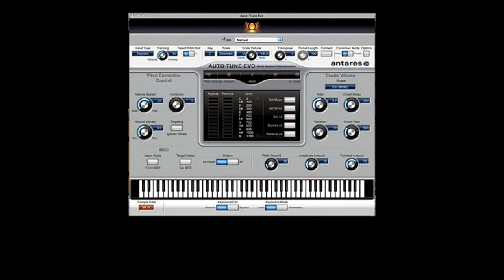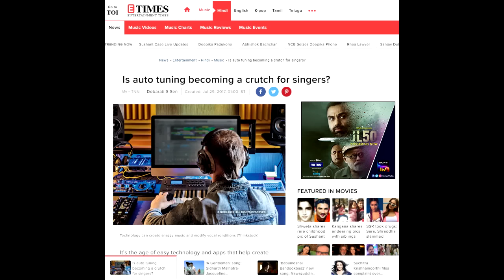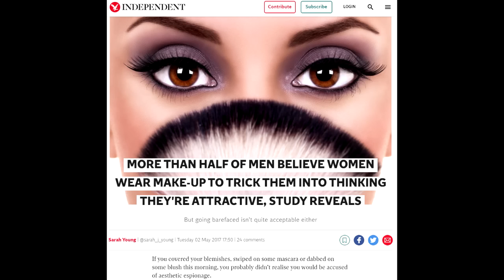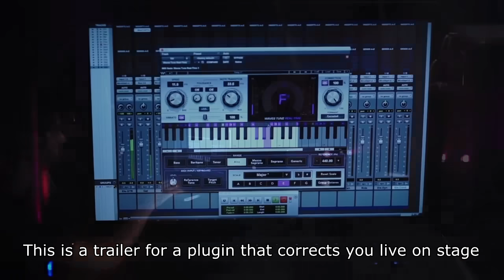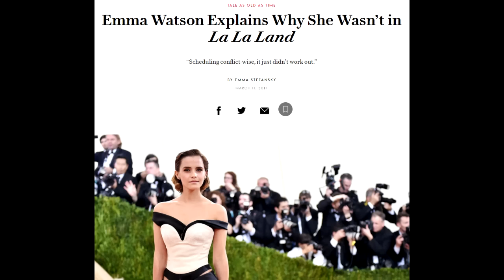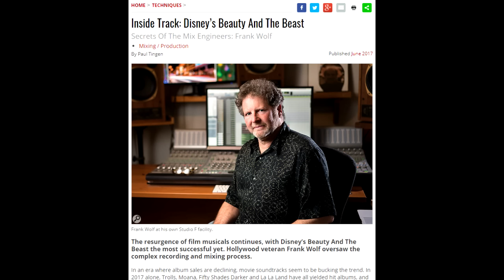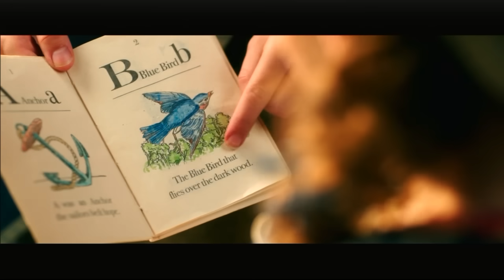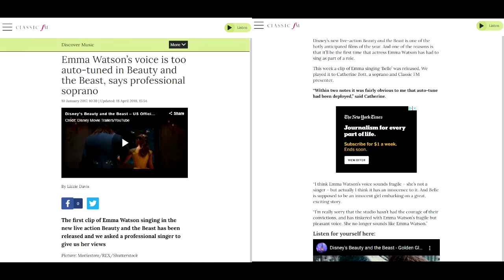The Problem With Auto-Tune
This one takes a weird left turn at Singin' in the Rain

Sources and other links:
Musical Theater Mash's video on Dubbing in Movie Musicals

Luke Evans's interview about singing live in Beauty and the Beast

Emma Watson's interview where she talks about singing live in front of 300 people

The Interview with Frank Wolf about mixing Beauty and the Beast

The Times of San Diego about how we should bring back dubbing citing Watson as a reason